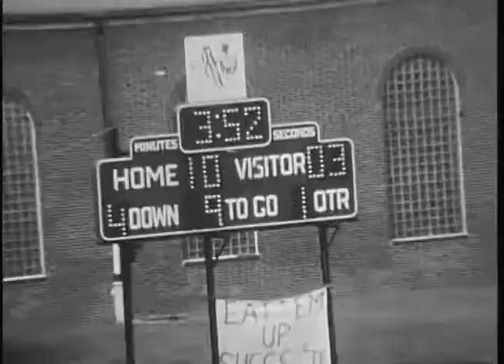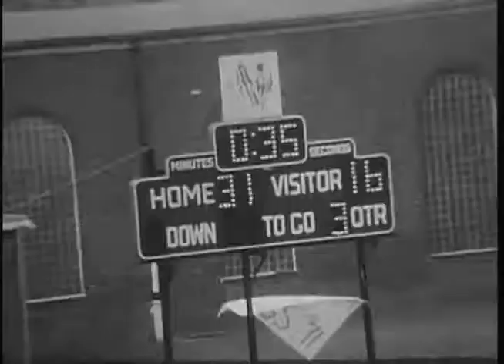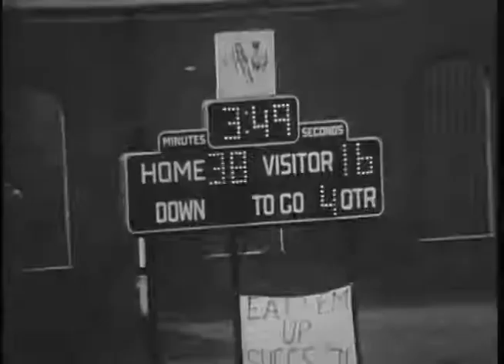Ball State University Cardinals vs. Villanova University Wildcats football, 1977